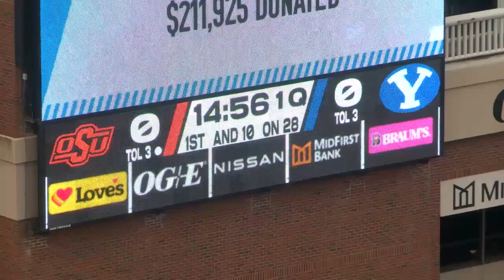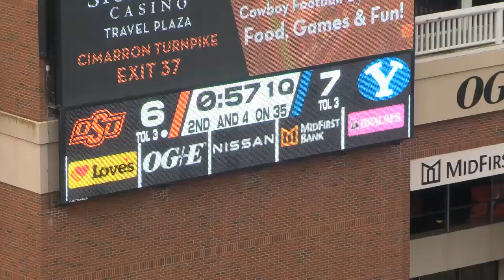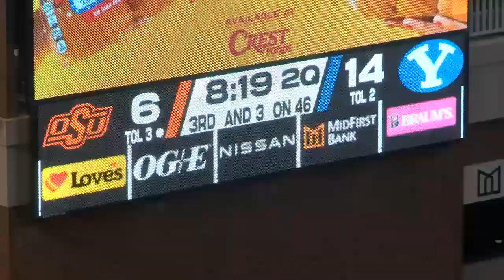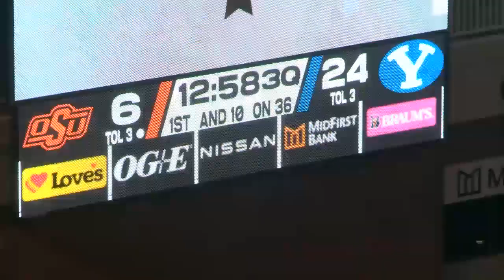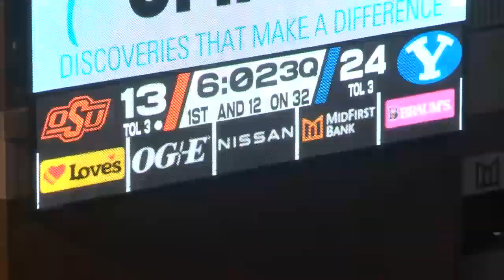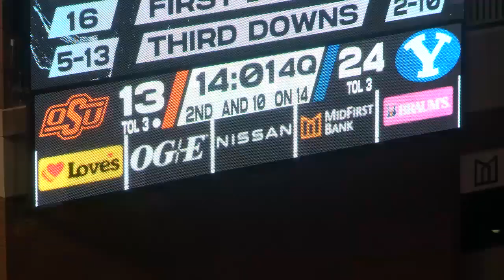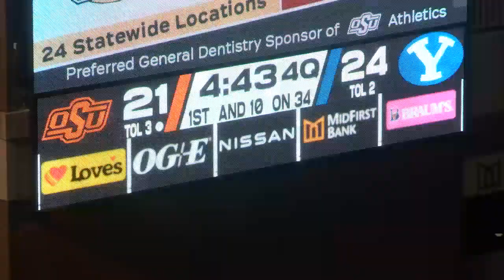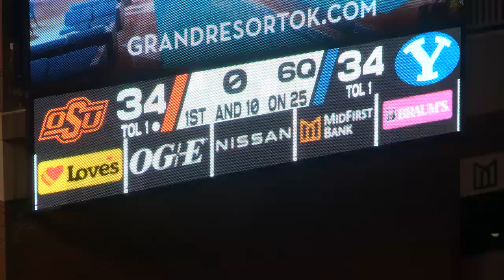2023 Eddie Heckard, CB, BYU vs Oklahoma State